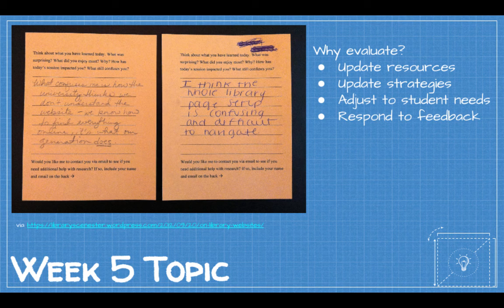ITEC 4340 Week 5 Topic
"Now We're Talkin'"
by Jeris

Attribution (3.0)